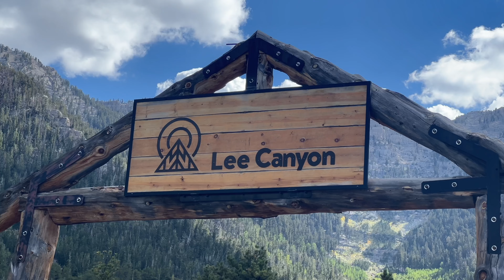Lee Canyon Las Vegas MTB